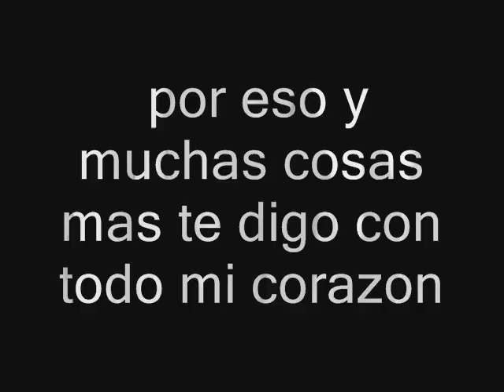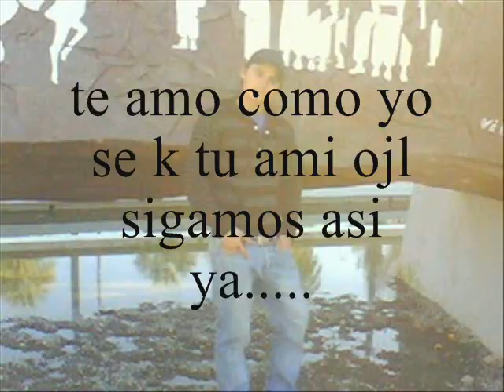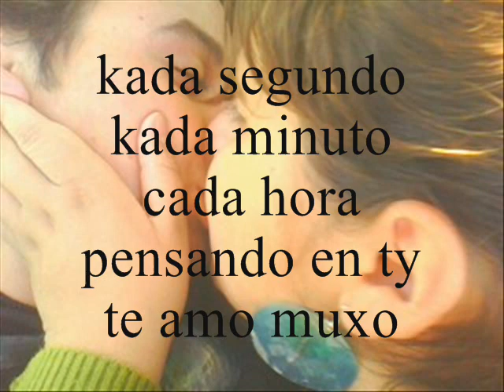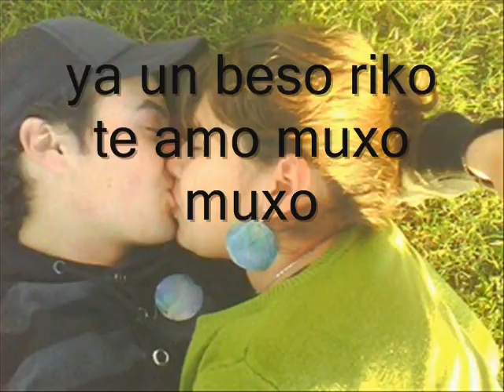koke te amo